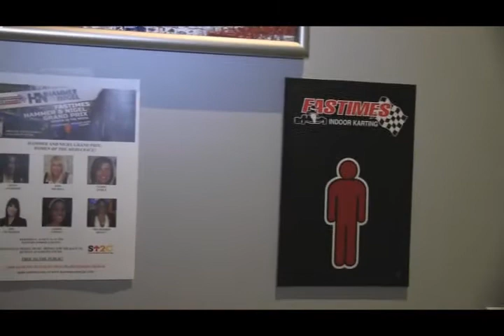Hammer & Nigel "Women of the Media Race"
Hammer & Nigel hosted a charity raceat Fastimes Indoor Karting to benefit StandUp2Cancer. It featured women of the local media.